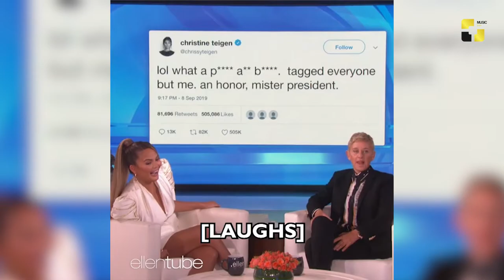უცხოეთის ახალი ამბები 13 09 2019